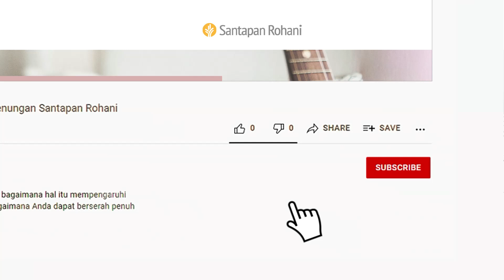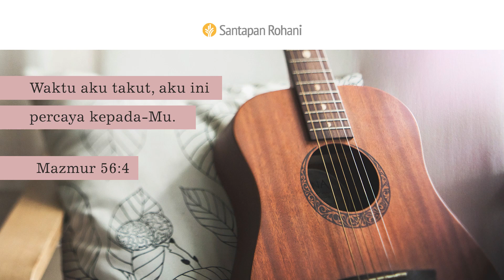Terapi Musik | 1 Samuel 16:14-23 | Video Renungan Santapan Rohani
Kapan Allah pernah menggunakan musik untuk menenangkan jiwa Anda? Bagaimana Anda dapat membawa pengaruh musik kepada seseorang, seperti yang dilakukan Daud kepada Saul?